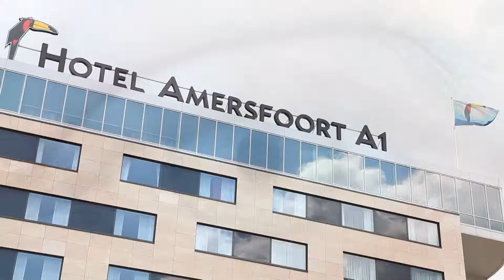Van der Valk Hotel Amersfoort